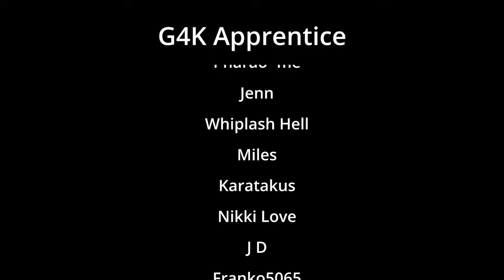New Zombie Apocalypse Game In Your Home Town - First Look Gameplay - Infection Free Zone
Choose any real region from the world. Choose your base of operations, then rebuild and readapt the buildings around you to create a self-sustaining settlement. Take charge of a group of survivors from your city. And when the night falls - Defend the zone from the infected!

Jingle